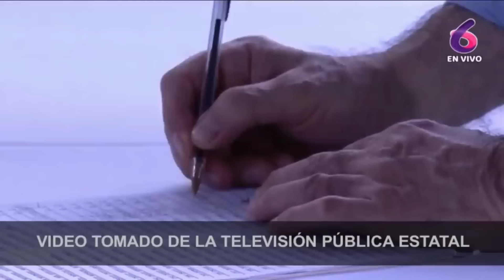El dictador satánico Daniel Ortega cierra RADIO MARIA en Nicaragua